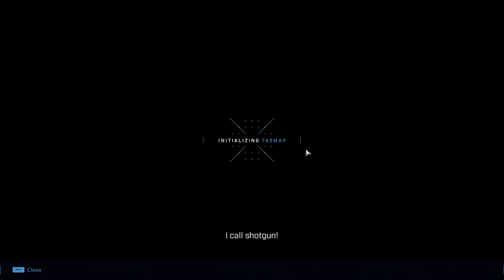Halo Infinite Gameplay walkthrough 16